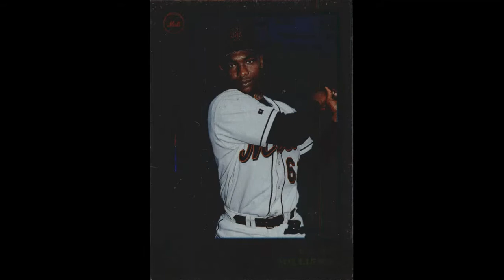Today's Date in New Yawk Mets' History 12/30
1973- Ralph Milliard is born.